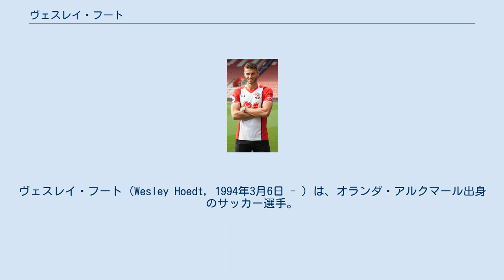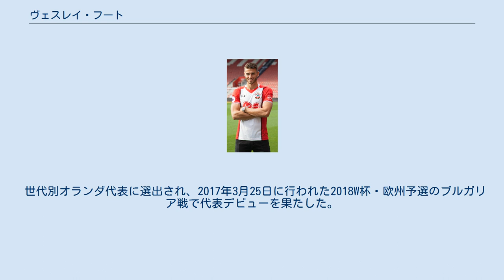ヴェスレイ・フート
ヴェスレイ・フート（Wesley Hoedt, 1994年3月6日 - ）は、オランダ・アルクマール出身のサッカー選手。
RSCアンデルレヒト所属。
 ウェスレイ・ホード、ウェスリー・フートと表記される場合もある。
 地元・AZアルクマールのユースで育成され、2013年12月12日のUEFAヨーロッパリーグ・PAOK戦でプロデビュー。
AZでレギュラーを確保した2014-15シーズン中の2015年1月21日にシーズン終了後に自由移籍でSSラツィオへ加入することが決定。
2015年9月22日のウディネーゼ戦でセリエAデビューを果たした。
 2017年8月22日、サウサンプトンFCと5年契約を締結した。
当時サウサンプトンはヴィルヒル・ファン・ダイクを筆頭に吉田麻也、ジャック・スティーブンスらセンターバック陣が豊富だったが、監督のマウリシオ・ペジェグリーノ、続くマーク・ヒューズに信頼され出場機会を得た。
ただしヒューズの采配には多少疑問を抱いていたようで、年明けのマンチェスター・シティFC戦でのヒューズの指揮を後に批判している。
 2018-19シーズンは13試合連続でスタメンを掴むなど好調を維持していたが、12月にラルフ・ハーゼンヒュットルが監督に就任した直後、それまでのプレーでのミスの多さなどから冷遇され、自身がベンチに追いやった吉田やスティーヴンスが代わりに重用されるようになる。
2019年1月22日、セルタ・デ・ビーゴにシーズン終了までのレンタル移籍が発表された。
契約には買取オプションが含まれている。
 2019年9月2日、ロイヤル・アントワープFCに期限付き移籍した。
 2020年10月5日、SSラツィオに期限付き移籍で復帰することが発表された。
 2021年6月17日、RSCアンデルレヒトと2025年までの契約を結んだことが発表された。
 世代別オランダ代表に選出され、2017年3月25日に行われた2018W杯・欧州予選のブルガリア戦で代表デビューを果たした。